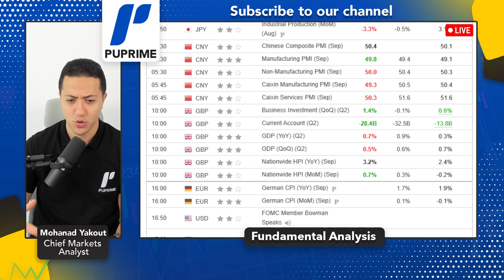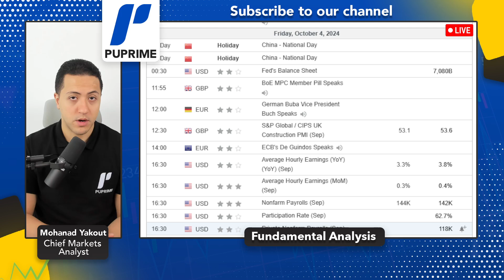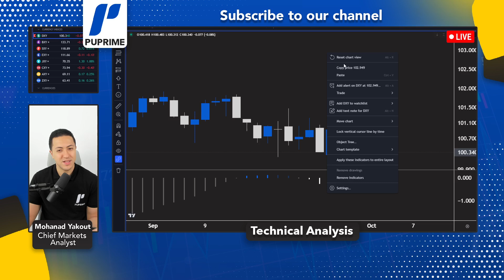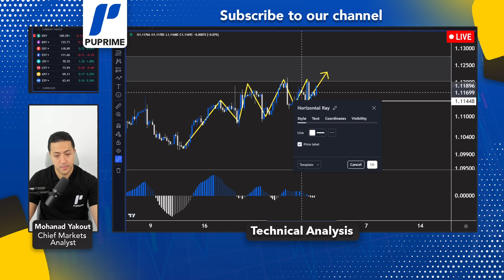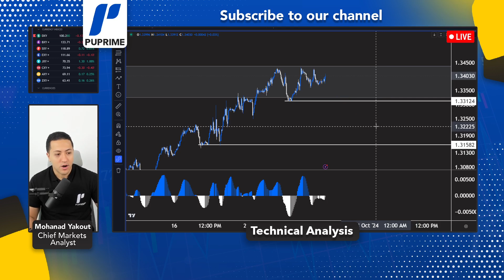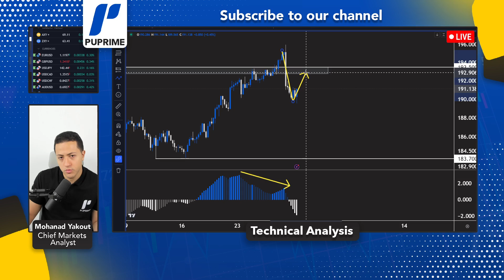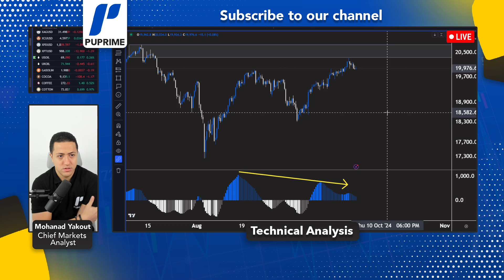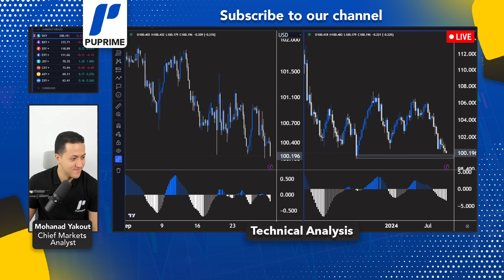PU Prime Weekly Analysis - 30 Sep 2024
Catch the replay of our latest webinar for Exclusive Market Insights!

Join our Chief Markets Analyst as they dive into key financial assets, analyze the newest economic data, and offer detailed technical insights to help you navigate this week's trading landscape. Whether you're a beginner or an experienced trader looking to refine your strategies, this session is packed with valuable knowledge to boost your market expertise.

Got a question or suggestion for a future video? Drop us a line and let us know! 📱Connect with PU Prime, where we empower you on your trading journey and put opportunity in your hands.